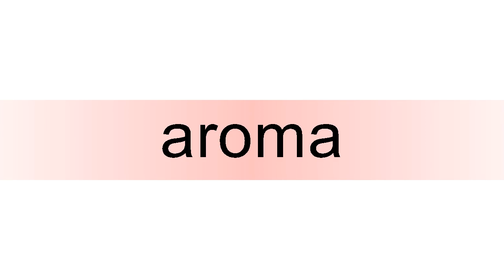How to pronounce aroma